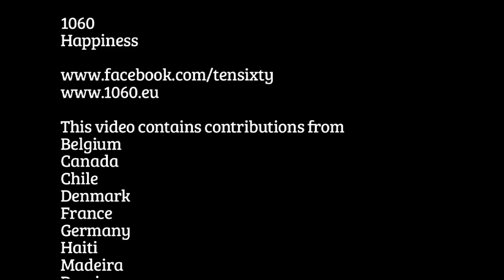1060 - Happiness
Can you look at this video without smiling at least one time? This is a collection of moments of happiness, sent in from all over the world! Contributions from Haiti to Slovenia, Madeira to Sweden.